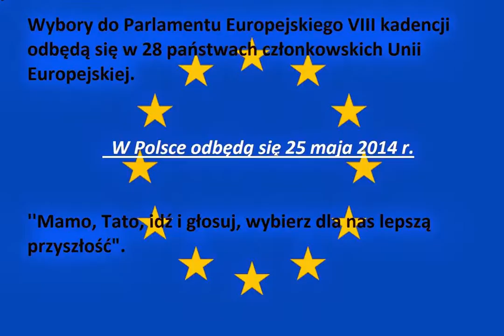Slajd końcowy z debaty o UE.